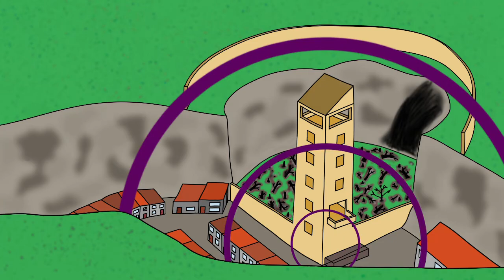Loopy Episode 10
The adventure ends...